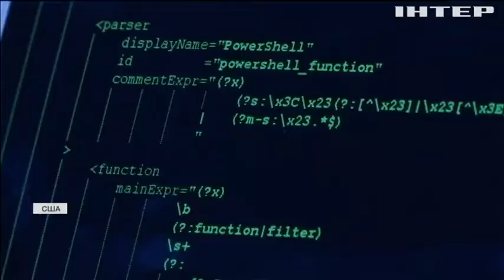Боротьба з кібератаками: як Америка допомагає Україні боротися з хакерами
Україна за останні роки відбила більше трьох сотень хакерських кібератак, зробивши це за підтримки американських спецслужб